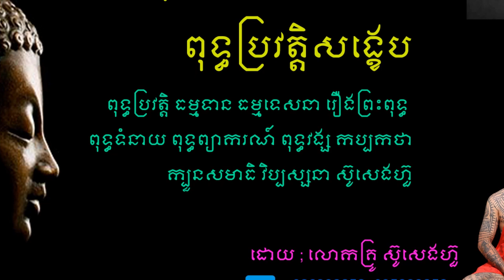12 ប្រវត្តិសាស្រ្តខ្មែរ ភាគ១២